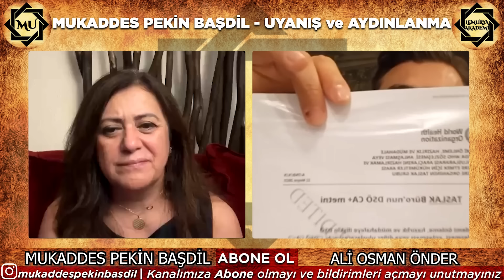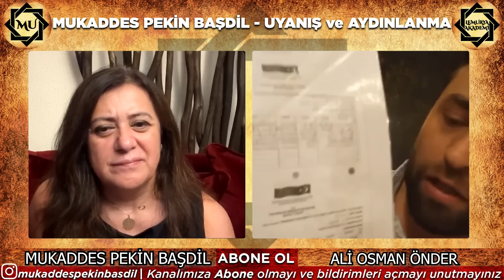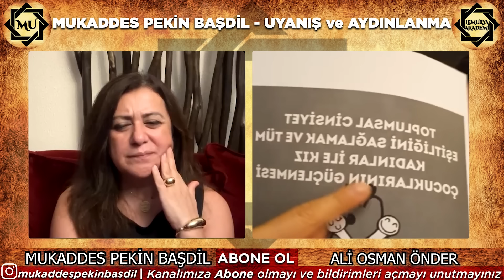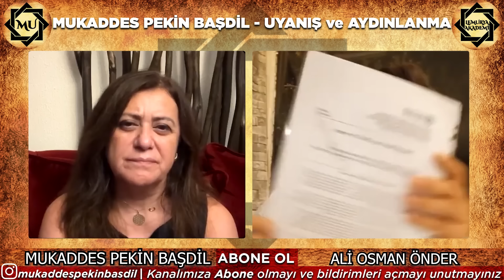2025 Yılına Dikkat! Dijital Köleliği Hedefliyorlar! | Mukaddes Pekin Başdil & Ali Osman Önder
2025 Yılına Dikkat! Dijital Köleliği Hedefliyorlar! | Mukaddes Pekin Başdil & Ali Osman Önder

00:00 Giriş
02:07 Odun ateşinde ekmek yasaklandı!
07:41 Yakında su kısıtlamaları gelecek
14:22 İklim üzerinden plan yapıyorlar
24:54 2016 yılında yayınlanan kritik rapor
35:05 On ikinci kalkınma eylem planının detayları
45:17 Çocuklar neden hedef haline gelecek?
52:45 Türkiye'ye açılan ofisin şok gerçeği
01:04:43 Anayasa değişirse kanuna iptal davası açamazsın!

1. Kişisel & Ruhani Gelişim serisi için

2. Şifa, Sağlık, İyileşme, Şifalanma ve Doğal Şifa Yöntemleri serisi için

3. Bilinmeyen Bilimler ile Bildiklerinizi Unutun serisi için

4. Politik - Yönetim, Gündem ve Bilinmeyenler... serisi için

5. Gizemler, Doğaüstü, Yeraltı, Dünya Dışı Yaşamlar ve Bilinmeyenler... serisi için

6. Numeroloji serisi için

7. Tasavvuf, Sufi, İnanç ve Kadim Seriler serisi için

8. Frekanslar ve Astronomi serisi için

9. Meditasyonlar serisi için

10. Haluk Özdil ile Gündem ve Bilinmeyenler serisi için